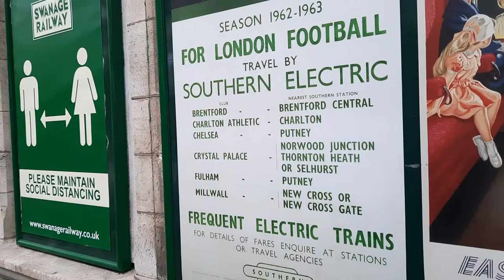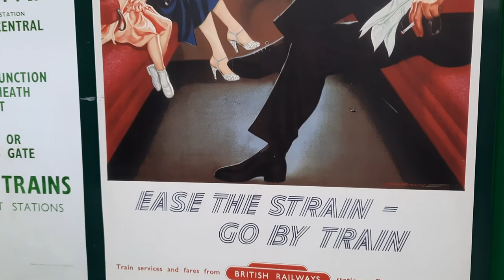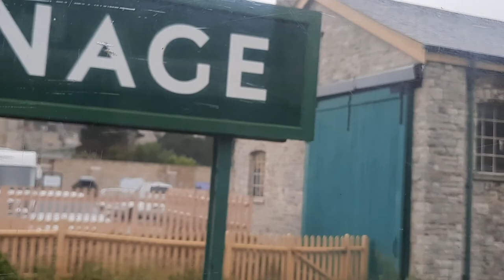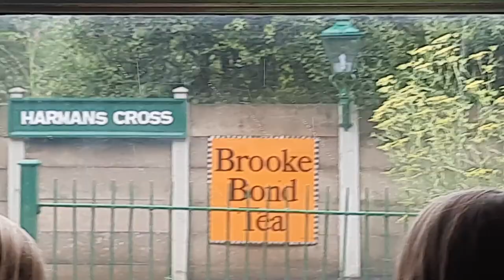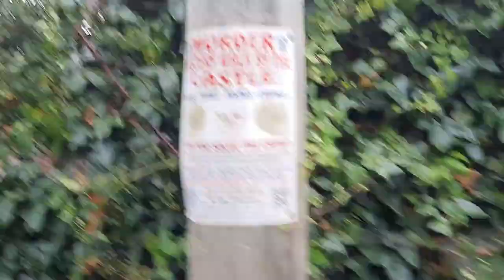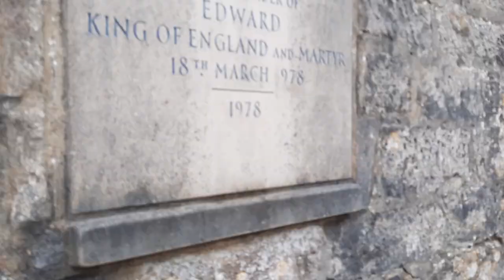Boarding a Stream Train and exploring Corfe! (8)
There was a part before that explained what we were doing today but i decided not to post that. Almost  at the end of the first trip!